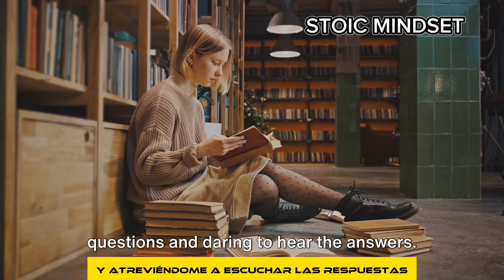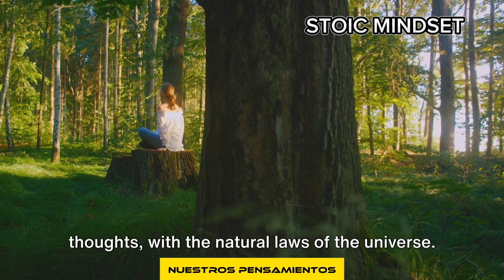STOICISM - 10 Stoic Keys That Make You Outsmart Everyone Else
Welcome, let enter  into the world of stoicism and its 10 keys that can transform the way you think and navigate through life. Join us on this educational and enlightening journey as we unravel the secrets behind stoicism's powerful principles and how they can make you outsmart everyone.

Are you ready to discover the wisdom of stoicism and stand out from the crowd? In this video, we'll explore the factual information behind the 10 stoic keys that hold the potential to unlock your true potential and lead you towards a more fulfilling existence.

From mastering emotions and embracing adversity to finding inner peace and living with purpose, we'll leave no stone unturned as we delve into each key, providing you with practical insights and strategies to incorporate them into your daily life.

Whether you're seeking personal growth, mental resilience, or simply a fresh perspective, this video is a must-watch. Our aim is to equip you with the knowledge and tools necessary to not only overcome life's challenges but to thrive amidst them.

Join the conversation and let us know which stoic key resonates with you the most in the comments below.

Prepare to embark on a journey of self-discovery and enlightenment.

OUTLINE:

00:00:00 The Intersection of Stoicism and Intelligence
00:00:32 The Ten Stoic Keys
00:02:38 Summarizing the Stoic Keys to Intelligence